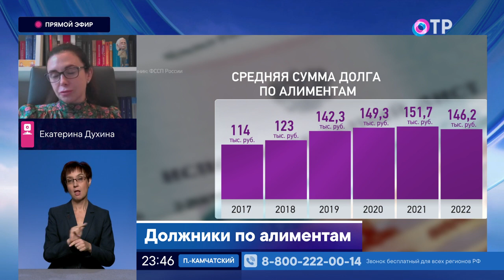В России может появиться реестр должников по алиментам, привлеченных к уголовной ответственности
ГОСТИ

Екатерина Духина - адвокат, эксперт по бракоразводным процессам и семейному праву

В России может появиться реестр должников по алиментам, привлеченных к административной и уголовной ответственности, а также находящихся в розыске. Поможет ли это сократить число алиментщиков и повысить социальную защиту детей?